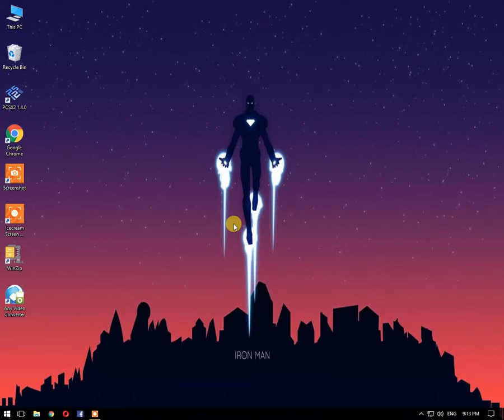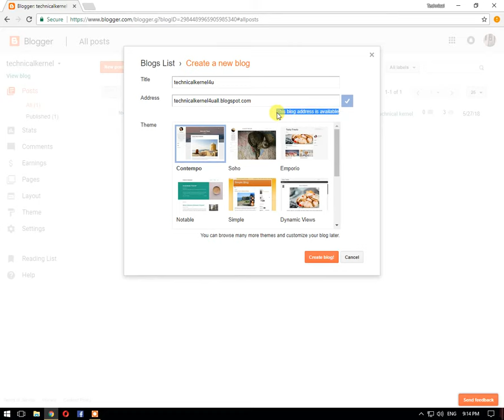HOW TO MAKE A BLOG WITHIN 5MIN.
SOO WHATS UP GUYS TODAY IN THIS VIDEO I GONNA SHOW YOU HOW TO MAKE A BLOG SO IF LIKE MY VIDEO THEN HIT THE LIKE BUTTON AND DO NOT FORGET TO SUBSCRIBE MY CHANNEL